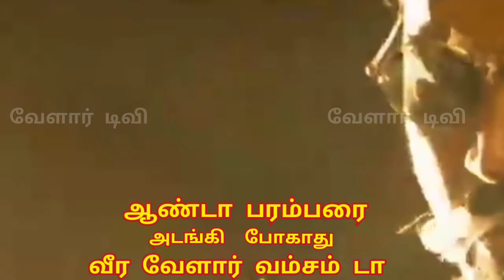வீர வேளார் வம்சம் டா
வேளார் டிவி